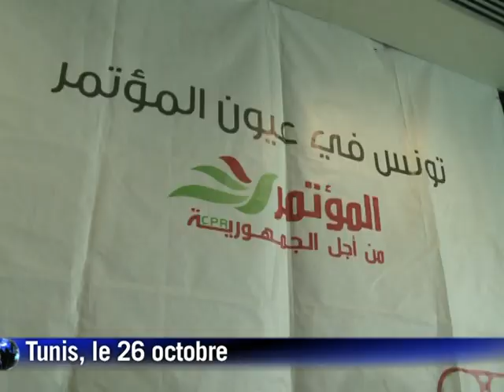Les partis tunisiens "vigilants" face à Ennahda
"Les lignes rouges c'est encore une fois les libertés publiques, les droits de l'homme, les droits de la femme", a déclaré Moncef Marzouki, leader du parti de gauche. Durée: 01:30